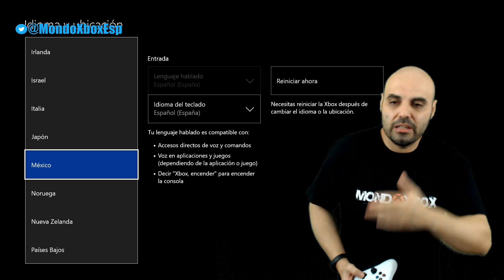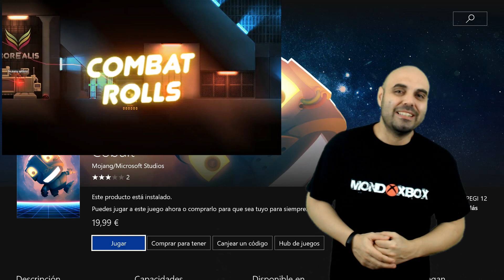Cobalt Gratis con Gold, te explico como obtenerlo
Muy Buenas, un quinto juego con Gold se ha unido a los juegos de agosto, y lo ha hecho como en otras ocasiones desde el bazar Japonés, dentro del vídeo explico como poder instalarlo y conseguirlo, y respondo a las posibles dudas.